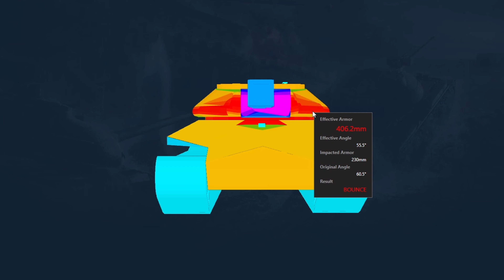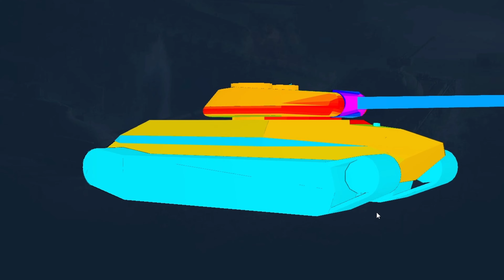Защитник обзор тяжёлый танк СССР | броня Объект 252У оборудование | гайд Object 252U Defender перки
Обзор Защитник советский тяжелый танк восьмого уровня, игра Мир танков. Гайд по Объект 252У оборудование, выбираем перки экипажа танка, изучаем бронирование Object 252U и технические возможности данного танка Object 252U Defender. Интересная игра Мир танков, она же World of tanks, сокращенное название  WOT.

Тайм коды:
00:00 Обзор Защитник
00:52 Бронирование Защитник
02:44 Пушка орудие Защитник
03:15 полевая модернизация Защитник
03:35 оборудование Защитник
04:22 перки экипажа Защитник
06:15 реплей боя Защитник

Данный агрегат уже довольно давно выдали супертестерам и уже сегодня, 22 февраля у всех танкистов появилась возможность заполучить его в свой ангар. Разумеется, вы должны поближе познакомится с новичком, но перед тем, как перейти к тому, каковы у Объект 252У ТТХ, стоит упомянуть, что машины выпущена в двух ипостасях.
В премиум магазины доступно два танка: Объект 252У и "Защитник". На самом же деле это две абсолютно одинаковые по своим характеристикам машины, каждая из которых имеет премиум статус. Разница заключается лишь в том, что "Защитник" получил уникальный стилизованный камуфляж, надо сказать, довольно красивый и проработанный очень внимательно. Тут вам и баян с пулеметом на тыльной стороне башни, и символика СССР по борту, т пафосная надпись на дуле - "Враг не пройдет" (изображения танков вы можете видеть выше).
С самого начала следует сказать, что данный аппарат является обладателем стандартного по меркам большинства ТТ-8 запаса прочности и в то же время его наделили очень слабым базовым радиусом обзора в 350 метров.
По-настоящему примечательной стороной данного тяжа по праву можно считать живучесть, так как у Объект 252У характеристики бронирования действительно достойны уважения. Начнем с того, что наша башня имеет очень сплюснутую и при этом очень правильную форму, с различными скосами, так что в лобовой проекции ее приведенные значения брони варьируются от 250 до 340 и даже 500 миллиметров брони, в зависимости от того, куда войдет вражеский снаряд. Но стоит помнить о двух лючках на крыше башни, сюда нас смогут пробивать даже машины седьмого уровня.

Лобовая проекция корпуса представляет собой не меньший интерес. Сразу скажу, что в НЛД тяжелый танк Объект 252У бронирован слабовато, приведенка тут не превышает 202 миллиметров, то есть одноклассники смогут пробивать.

Но вы только посмотрите на ВЛД с подобием щучьего носа и на его невероятный угол, под которым он расположен. Несмотря на заявленную толщину в 130 миллиметров, эти две наклонные плиты у Объект 252У WoT достегают 270-350 миллиметров, то есть пробить сюда нас будет крайне сложно.
Если же говорить о бортах машины, они также имеют рациональные скосы, то есть выставляя ромб, Объект 252У танк сможет ловить рикошеты.

С ходовыми характеристиками у нашего советского новичка все также неплохо, в подвижности он похож на своих собратьев по нации ИС-6 и ИС-3. Имеется в виду, что у Объект 252У Защитник World of Tanks есть неплохая для тяжа максималка, сносная динамика, да и с маневренностью дела в нашем случае обстоят вполне достойно.

У Объект 252У Защитник орудие обладает еще более мощным чем у остальных советских тяжей разовым уроном, что уже достойной уважения. Правда, скорострельность у пушки хромает, но это не мешает нам достигать ДПМа в размере около 1760 единиц урона который также можно считать весьма приличным.

Сюрпризы не заканчиваются и в параметрах пробития, так как 225 миллиметров бронебойным снарядом для премиум техники очень хороший результат. На данный момент Объект 252У танк сможет отлично фармить и будет пробивать даже десятых уровней. Но для лобовых столкновений с высокоуровневой техникой все же не помешает возить 20-30% голдового боезапаса.

В показателях точности тоже есть на чем задержаться глазу, но ничего сверхъестественного не ждите. Тут сразу можно сказать, что у пушки большой разброс, слабая стабилизация, но скорость сведения лучше, чем у «родственников», хоть и ненамного. А вот УВН у Объект 252У WoT[/b будут] слабые, ствол сможет гнутся вниз всего на 5 градусов и это печально.

Плюсы:
• Отличная лобовая броня;
• Неплохая подвижность для тяжелого танка;
• Мощный альфастрайк;
• Достойный урон в минуту;
• Хорошее пробитие.
Минусы:
• Очень плохой обзор;
• Слабая точность;
• Некомфортные углы вертикальной наводки;
• Плохая маневренность.